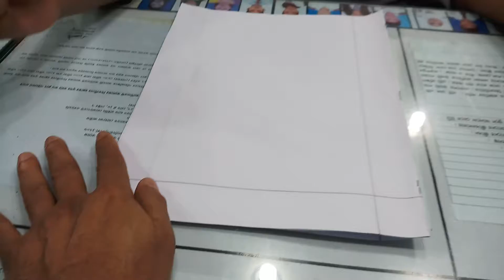56. ✌3 Fingers Handwriting School How to Learn Training Method Development Academy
* Tawfiq HASAN,  RAJUK college, class 8
* 3 Fingers Handwriting Development Academy